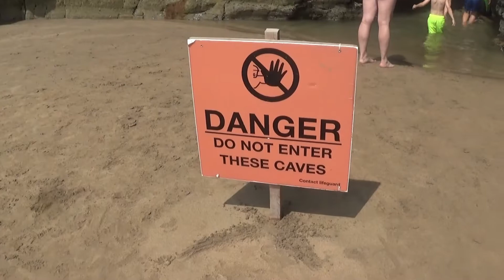BALLYBUNION CAVES STAY OUT....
Beautiful Ballybunion Beach Cave in the south west of Ireland. Do not enter but everyone does lol true